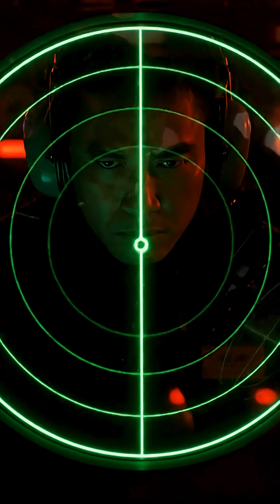Steel Heart in the Sea of ​​Fire – Nuclear Submarine Journey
“Steel Heart in a Sea of Fire” is a breathtaking 90-second cinematic short that dives into the hidden world of a nuclear submarine — where steel and human will fuse together beneath crushing ocean depths. Through stunning visuals, raw sound, and powerful emotion, this short film captures the tension, courage, and silent strength of those who face the sea’s unforgiving pressure. No voice-over, no words — only rhythm, heartbeat, and the pulse of survival. A NatGeo-style journey through science, steel, and soul.